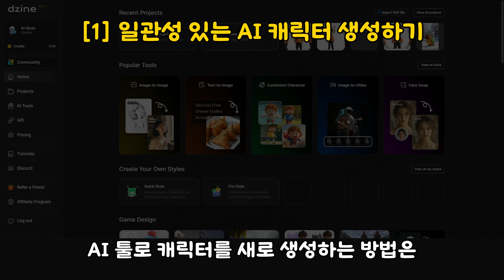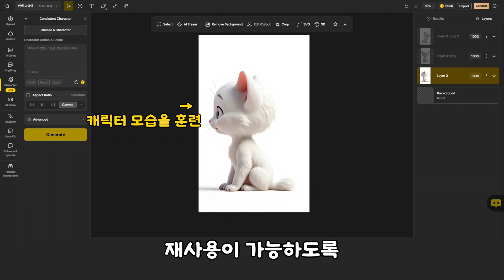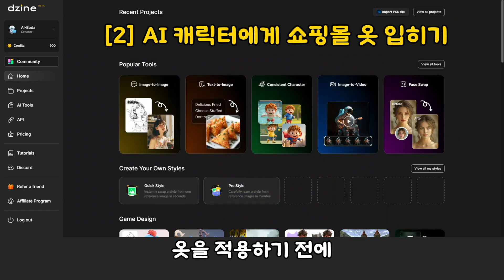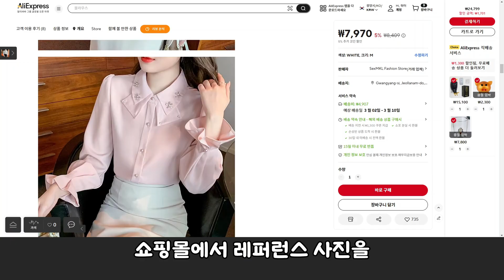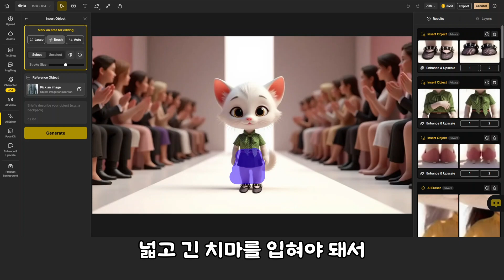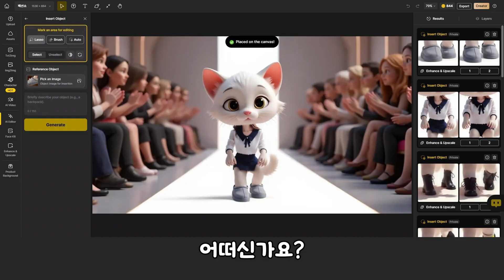[나만의 AI캐릭터 + 내가 원하는 옷] 무조건 이렇게 하세요 | Dzine AI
쇼핑몰 옷 사진이나 나만의 레퍼런스 의상을 AI 캐릭터에게 무제한으로 입혀볼 수 있어요.
AI 캐릭터는 정해진 사진이 아니라 내가 명령한 대로 움직이는 나만의 캐릭터에요.
전속 모델에게 시켜보는 패션쇼를 감상하세요.

00:00 예시 영상 분석

01:50 [챕터 1] 일관성 있는 AI 캐릭터 생성하기

03:01 [챕터 2] AI 캐릭터에게 쇼핑몰 옷 입히기

05:41 [챕터 3] 불필요한 요소 정리하는 방법

⭐ 영상에서 사용된 쇼핑몰 레퍼런스 의상 :

[1] 흑백 리본 블라우스(긴팔)

[2] 핑크 봄 블라우스(긴팔)

[3] 옐로우 쉬폰 블라우스(반팔)

AI 영상 제작이나 상세페이지 제작에 도움되는 꿀팁이고 싶습니다.